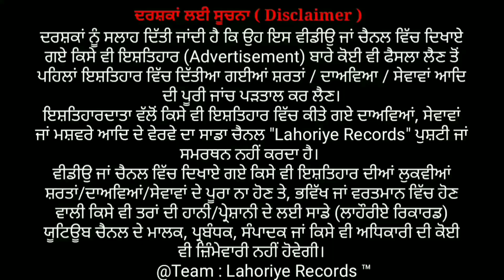ਹੜ ਵਾਲੇ ਪਾਣੀ ਚ ਖੜਕੇ ਗਇਆ ਗੀਤ | ਦੇਖੋ ਆਹ ਕੀ ਹੋਗਿਆ ? Video ਹੋਈ Viral • Punjab Talent | Lahoriye Records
In this video:
Singer/Lyrics ~ Shingar Ball

People Also search for:
Punjabi Viral Video
New punjabi song
Punjab Flood
Punjab Talent
Punjabi Hidden Singer
Hidden punjabi Singer
Lahoriye Record
Lahoria record
Flood in Punjab